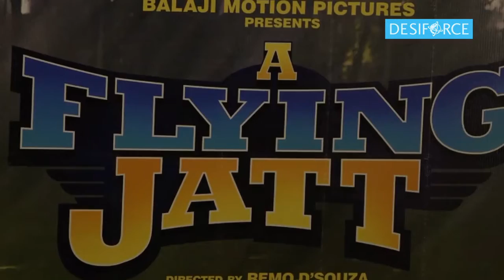Desi Avengers - Remo's next?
Choreographer-director Remo D'souza, whose forthcoming movie 'A Flying Jatt' is based on the concept of a superhero, is keen to make a desi version of Hollywood movie 'Avengers'.